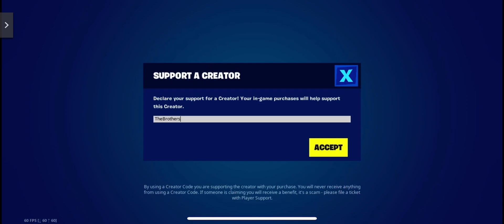*NEW* DYLEXA’S LOCKER BUNDLE - EXCLUSIVE SKIN RETURN?! (FORTNITE ITEM SHOP)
The Sparkle Skull Skin (from Ariana Grande’s concert event) is back after almost 800 days in the vault

The speculation of this being an exclusive skin is now over.